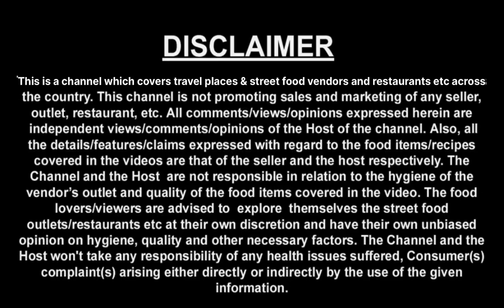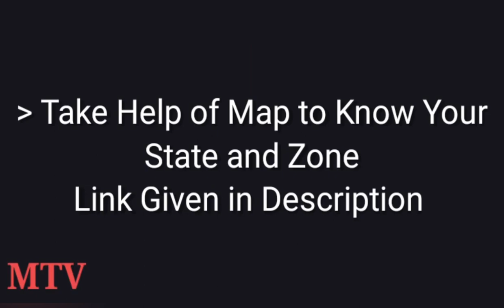Low Budget Tourist Places in India🇮🇳 | India Travel Guide in Rs.20,000/-| How to Travel Full India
About Video -
In this video you will know cheapest traveling places near by your home. so that you can travel that place in small budget.

(🔥𝑺𝒉𝒂𝒓𝒆 𝑾𝒊𝒕𝒉 𝒀𝒐𝒖𝒓 𝑭𝒓𝒆𝒊𝒏𝒅𝒔 😅↘️ )
𝑭𝒐𝒍𝒍𝒐𝒘 𝑭𝒐𝒓 𝑴𝒐𝒓𝒆 🔥
“𝑲𝑬𝑬𝑷 𝑭𝑶𝑳𝑳𝑶𝑾𝑰𝑵𝑮🙌
“𝑶𝑼𝑹 𝑷𝑹𝑶𝑭𝑰𝑳𝑬😍

I'm Veer, and I'm currently a full-time traveler pursuing my dreams. I love solo traveling & meeting people. After traveling extensively in Incredible India for years, I stepped out of my country and realized how beautiful the world is! I started making travel series in Hindi with full of travel tips and tricks, especially for budget travel. My dream is to inspire people to explore this beautiful world and learn the best things to make our world a better place to live in. Thanks to my viewers, they are the reason I get invitations from across the globe to visit new places.

mountains pahad snow scenic
traveler reelitfeelit adventure travel nature travelphotography photography love photooftheday instagood travelgram picoftheday instagram beautiful wanderlust naturephotography art travelblogger instatravel landscape explore trip vacation reelitfeelit

.Aim Reach 300K